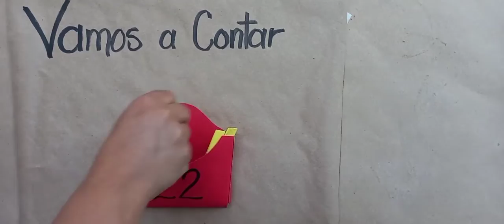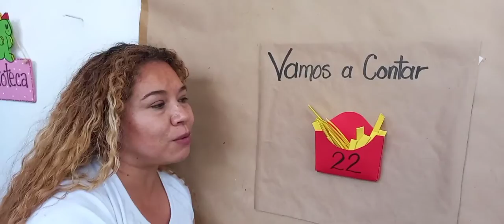Vamos a contar 🍟 número 22